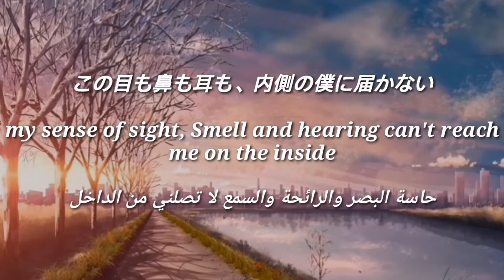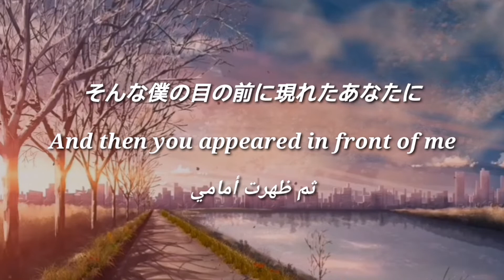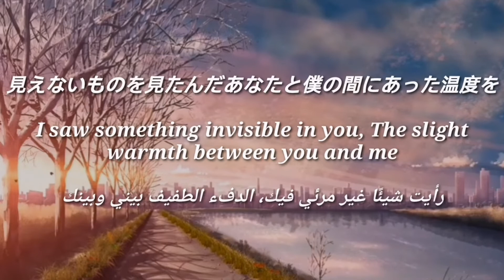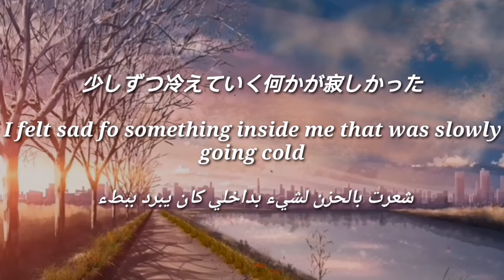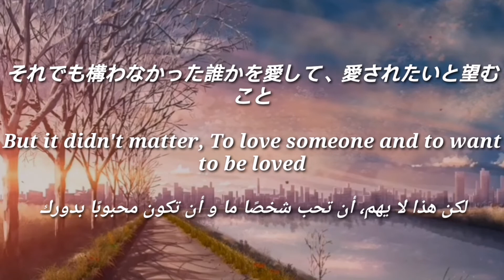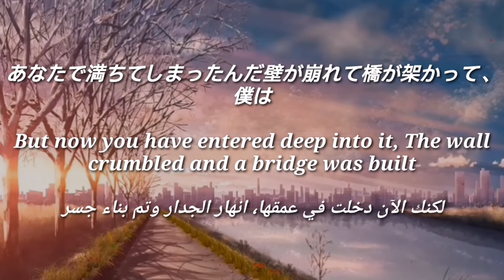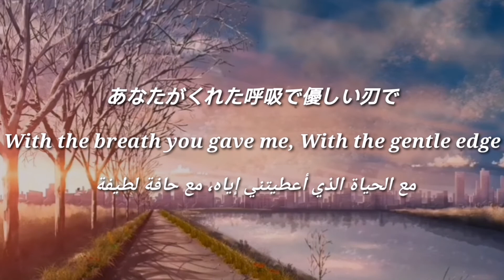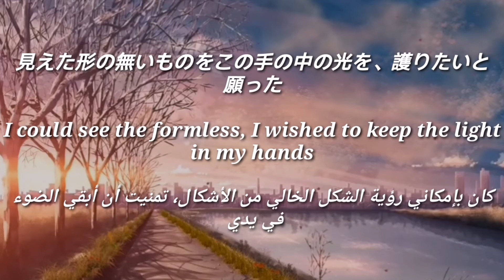Tatsuya Kitani キタニタツヤ - Rapport | Bleach Thousand-Year Blood War – ED / (Lyrics Video)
{Lyrics}

がらんどうの胸に覚えた違和感さえ
ひとりきりでは御しきれない
この目も鼻も耳も、内側の僕に届かない

茫漠たる灰の海で
痛みさえ忘れていたんだ
そんな僕の目の前に現れたあなたに

見えないものを見たんだ
あなたと僕の間にあった温度を
僕の弱さを少し預けていられた
あなたの言葉が僕の鎖を解いて
空が白んでいくような
この手の中の光が、心だと知ったんだ

誰かを傷つけてしまう悪夢で
浅い呼吸を繰り返して
その矢印の向きを、この胸の奥に集めて

安寧の孤独の中で
静かな終わりを願って
少しずつ冷えていく何かが寂しかった

それでも構わなかった
誰かを愛して、愛されたいと望むこと
同じ数だけ痛みがあるということ
そうして鎖した僕の胸の奥まで
あなたで満ちてしまったんだ
壁が崩れて橋が架かって、僕は
あなたがくれた呼吸で
優しい刃で
見えた形の無いものを
この手の中の光を、護りたいと願った

Even though I feel wrongness in my empty mind
I can't do anything to it alone

In a boundless sea of  of ashes
I couldn't even feel the pain
And then you appeared in front of me

I saw something invisible in you
The slight warmth between you and me
I could leave some of my weakness to it
Your words broke my chains
A soft light like in the dawn
Then I knew that this light in my hands was the one called “heart"

Nightmares of hurting someone else
I woke up repeatedly breathing shallowly.
And pointed the edge to the centre of my chest

In the tranquil solitude
I wished for a quiet end
I felt sad fo something inside me that was slowly going cold

But it didn't matter
To love someone and to want to be loved
It means that there is an equal amount of pain involved
That's why I kept my heart closed
But now you have entered deep into it

The wall crumbled and a bridge was built
With the breath you gave me
With the gentle edge
I could see the formless
I wished to keep the light in my hands